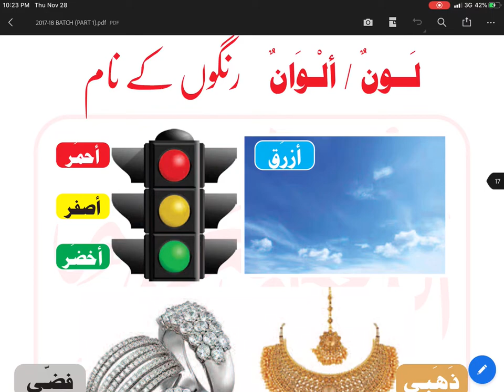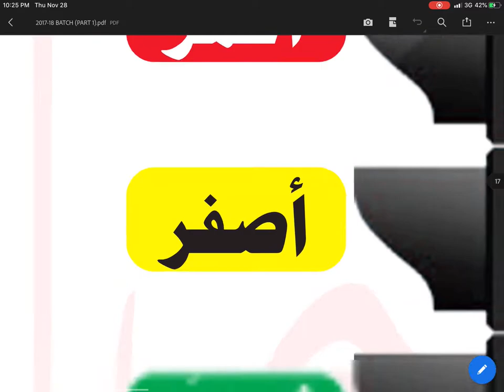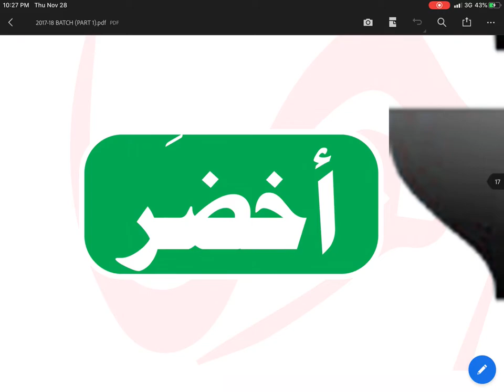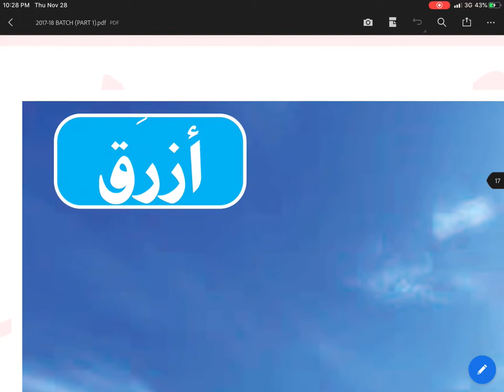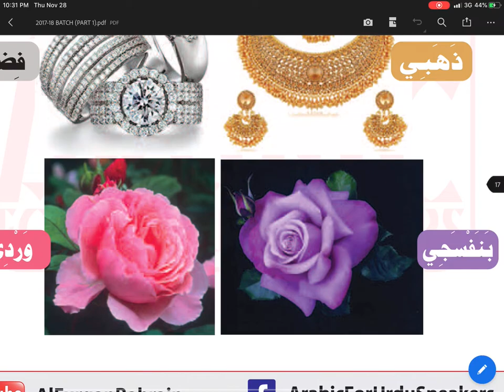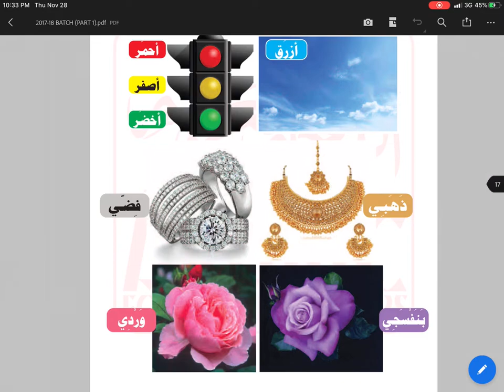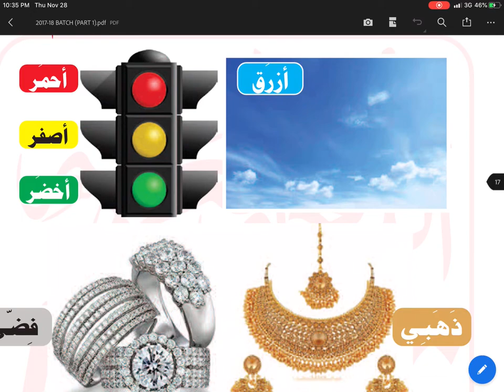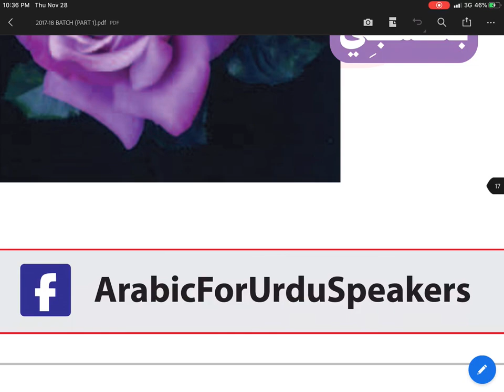Colour Names in Arabic عربی میں رنگوں کے نام | A. Salam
Assalam alaikum.

About me:
My name is Abdus Salam. I have been teaching standard /spoken Arabic for the past 15 years in the Kingdom of Bahrain. I am a professional translator. I have translated around six books in Arabic/Urdu languages.

About this channel:
This channel aims to help people learn both Quranic as well as SpokenArabic. You can learn the standard Arabic on this channel. The best books on standard Arabic for Urdu/English speakers are (دروس اللغة العربية) popularly known as “Madinah Arabic “ authored by Dr. V. Abdur Raheem (حفظه الله تعالى).

About this video:
In this video you are going to learn colournamesinArabic.